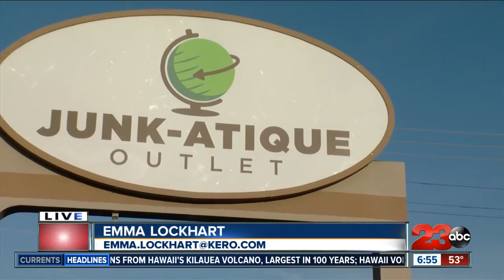Junk-Atique holds two-day yard sale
Junk-Atique Outlet holding yard sale Friday and Saturday